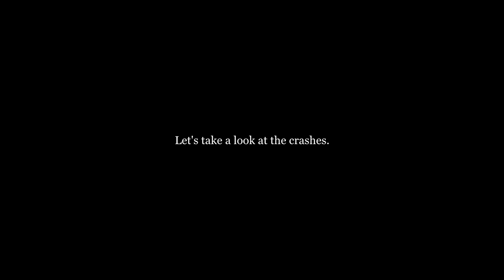Cooking Simulator EP16: Career Mode Day16 - Thumbnail - Yellow Salmon? Lemon Salmon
Career Mode Day 16 - Thumbnail Dish - Yellow Salmon? Lemon Salmon

5-Star Dish Achievements in this Episode:
- None

Sorry, there were no requests for the new dishes, and thus no way to get new screenshots for thumbnails. XD

If you're looking to watch the crashes, they're at the end of the video. The crashes were really unexpected but a blessing in disguise since this third try turned out to be less stressful thanks to the 2 soup dishes at the start.

There's prominent display of frying pans that seemed bugged out and wouldn't respond to the stove fire. Pan 1 vs Front right burner @28:00, and Pan 2 vs Front middle burner @32:00.

Might really have to save the game midway through a recording and restart the game.

On the positive side, the day was pleasant otherwise. And we managed to get to level 20, which is the max level. Well still, I wonder why there were no indications that there was a max or did I miss it somehow? I could've chosen my skill point assignments differently if I knew. Nonetheless, it's not so bad. I think all I'd wanted to change would've been to not add any buffs to the Cooking Points accumulation, and to not boost XP gain. Might have also omitted some of the cost reduction buffs.

Also let me know if I missed out anything.